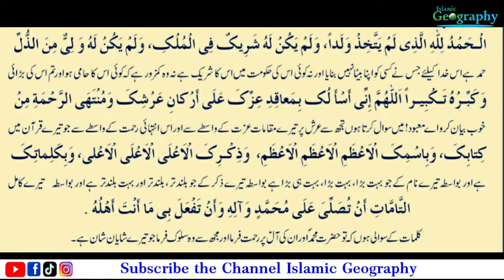Shab e Meraj Ki Fazilat Or Nawafil | 27 Rajab K Amal | Imam Baqir a.s | Islamic Geography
Farman Muhammad Baqir a.s | Shabe Meraj K Nawafil | 27 Rajab K Amal | Shabe Meraj Ki Fazilat

لْحَمْدُ لِلّٰهِ الَّذِيْ لَمْ يَتَّخِذْ وَلَدًا وَ لَمْ يَكُنْ لَهُ شَرِيْكٌ فِي الْمُلْكِ وَ لَمْ يَكُنْ لَهُ وَلِيٌّ مِنَ الذُّلِّ وَ كَبِّرْهُ تَكْبِيْرًا اَللّٰهُمَّ اِنِّي اَسْاَلُكَ بِمَعَاقِدِ عِزِّكَ عَلٰى اَرْكَانِ عَرْشِكَ وَ مُنْتَهَى الرَّحْمَةِ مِنْ كِتَابِكَ وَ بِاسْمِكَ الْاَعْظَمِ الْاَعْظَمِ الْاَعْظَمِ وَ ذِكْرِكَ الْاَعْلَى الْاَعْلَى الْاَعْلٰى وَ بِكَلِمَاتِكَ التَّامَّاتِ اَنْ تُصَلِّيَ عَلٰى مُحَمَّدٍ وَ اٰلِهِ وَ اَنْ تَفْعَلَ بِيْ مَا اَنْتَ اَهْلُهُ۔

Islamic information About Social Life

Islamic Geography

Voice & Editing By
Fakhar Abbas